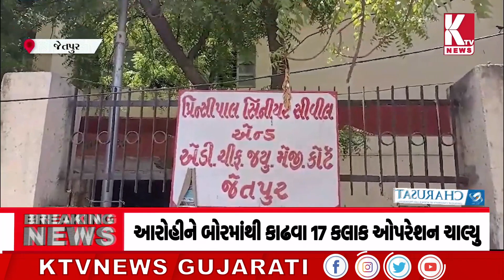રાજકોટના જેતપુરમાં દુષ્કર્મના આરોપીને સજા;